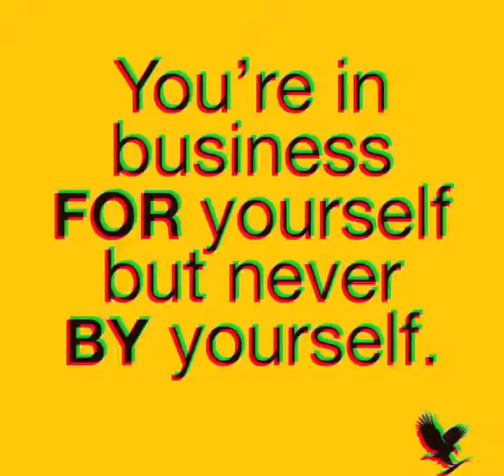I am forever 💕